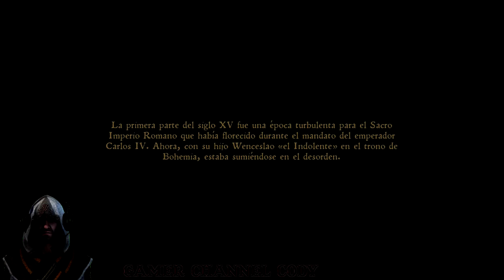Kingdom Come Deliverance | Primeros Pasos |#1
● Kingdom Come Deliverance Gameplay Español
● Plataforma : Xbox One X, PC, PS4
Si quieres apoyar al canal compra los juegos con mi enlace en instant gaming: